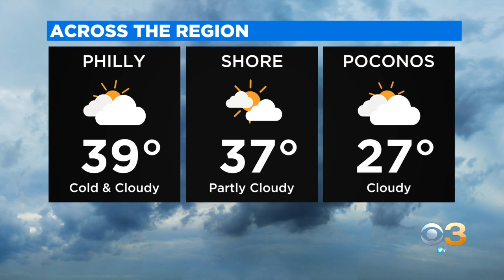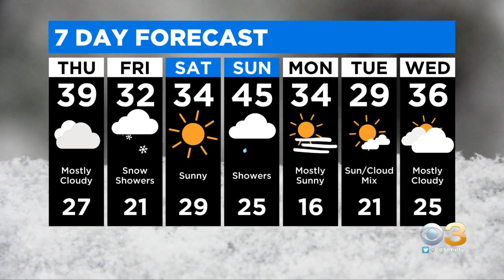Philadelphia Weather: Accumulating Snow Overnight Into Friday Morning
Llarisa Abreu is here with your forecast.